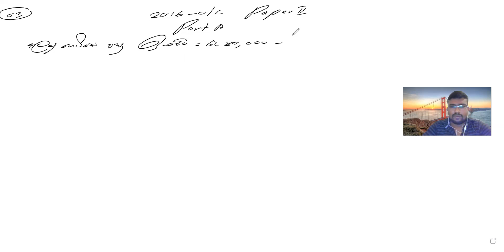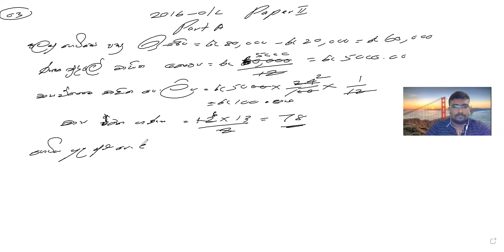2016 PAPER 2 PART A NO 03 O/L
SHARE MARKET & PERCENTAGES